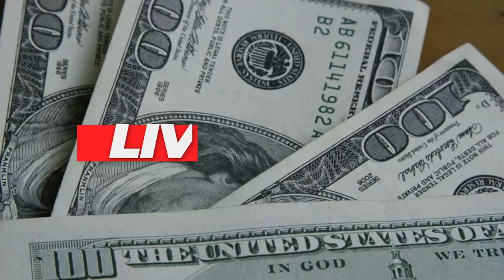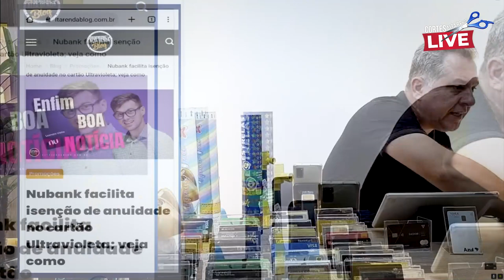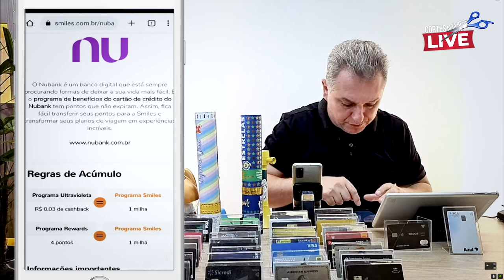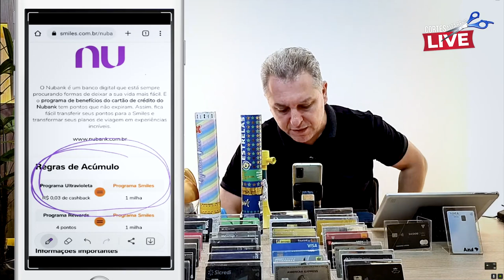💳NOVIDADE DO NUBANK MASTERCARD BLACK ULTRA VIOLETA| SAIBA AS MUDANÇAS E PONTOS SMILES DO BLACK DO NU